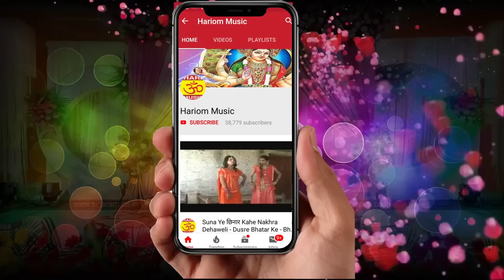गोरी फस जइबू बाजार में !! Singer Vipin Yadav @ Kavita Yadav !! New Lokgeet 2019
Album : गोरी फस जइबू बाजार में
Song : गोरी फस जइबू बाजार में
 Singer  :-Vipin Yadav @ Kavita Yadav
 Kavi : Alok